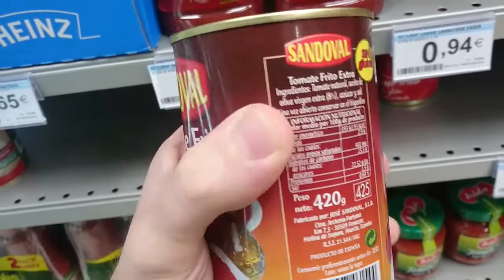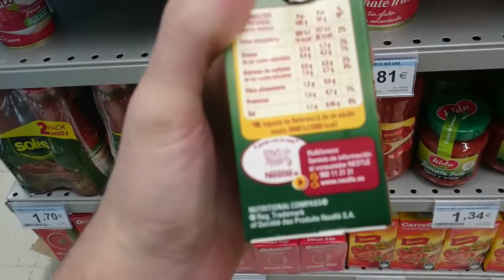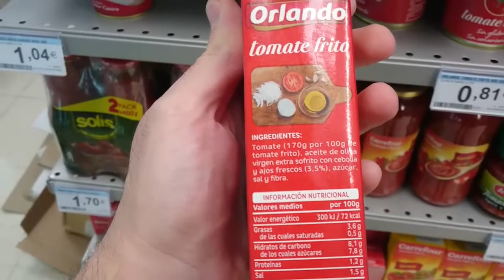El TOMATE me tiene frito - Incursión Legendaria al Supermercado | SefiFood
Parece una sonata de Beethoven pero no. Este vídeo corresponde a mi paseo de hoy por el supermercado con el fin de desentrañar un misterio sobre el etiquetado del tomate frito.

Podéis ir haciendo pausa para ver con claridad las letras de cada producto.